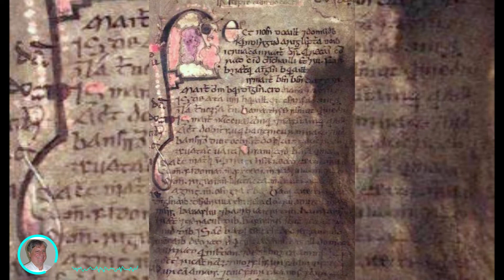Four Evidences for UFOS and Aliens in Earth's History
Four different pieces of evidence that aliens and ufos have been on Earth for millions of years.

What this book is all about:

In this book I present the reader with four sources of proof that Aliens and UFOs have been on the Earth for not only thousands, but millions of years.

The first source is about Giants existing on this Earth not only thousands, but millions of years ago. It was before humanity existed. Giant footprints have been found in stone in many cases which is strong evidence that Alien Giants existed back then who walked the Earth.

The second source is Objects which are in the wrong places and times. I’ve presented a group of them from my other books. My favorite example is the chariot wheel in the ceiling of a coal mine which must be millions of years old. Some intelligent being created it and again it was well before humanity existed.

The third piece of evidence has to do with stories from ancient documents like the Ramayana, or the Bible of stories which seem to be about aliens and spaceships as described by primitive peoples who had no knowledge of science and technology.

Lastly, I’ve collection pictures of various art. All the way from cave paintings, to oil paintings, frescoes, and even bah relief sculptures which show clear pictures of UFOs and aliens.

I hope you enjoy the evidence collected here and if you are already knowledgeable about this subject maybe you will see something new.